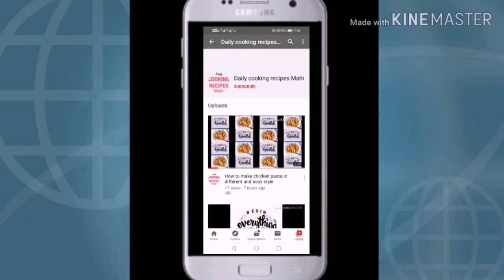Chawal ki kheer / Rice kheer Recipe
Now make Rice kheer Recipe with the simple recipe. You didn't need any packet mix for it.

Ingredients

Half cup soaked rice
2 cups of water
3tbsp of milk powder
2 cups of sugar
7 cardamom